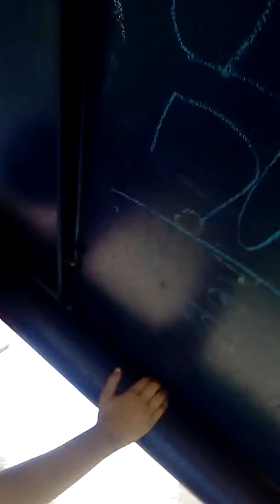Me and sis playing at park